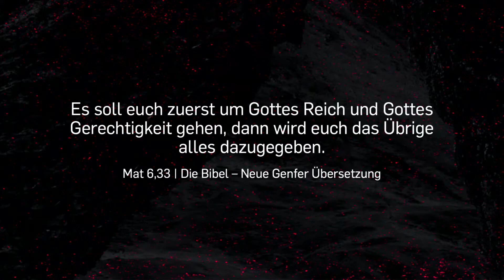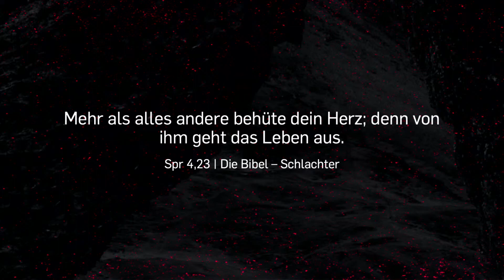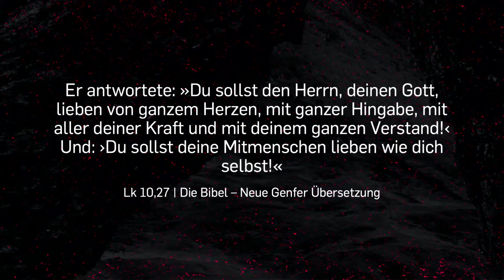One Youth Celebration - Wie Gott unser Leben immer wieder auf den Kopf stellt - Medea & Nate Quirici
Um ICF Chur zu unterstützen weiterhin lokal und global relevante Kirche zu bauen hier klicken